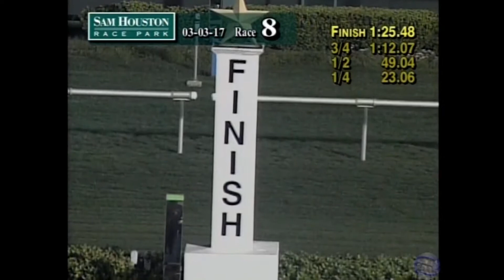Shez for You | Sam Houston Park | 3.3.17